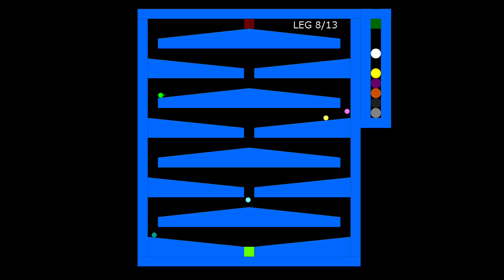13 Legs Eliminations Marble Race ASRM in Algodoo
13 Legs Eliminations Marble Race ASRM in Algodoo